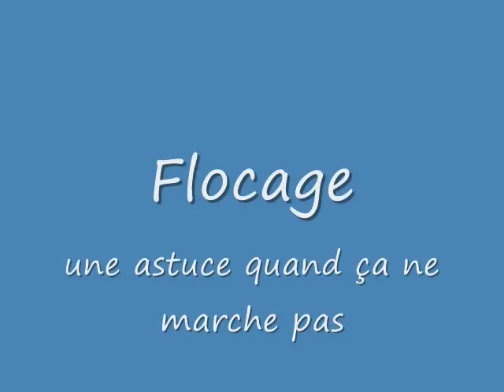flocage astuce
flocage, le réseau de psx, trains HO, trains miniatures, trains à vapeur, modélisme ferroviaire, trains électriques,  trains Jouef lima roco REE LSM fleischmann